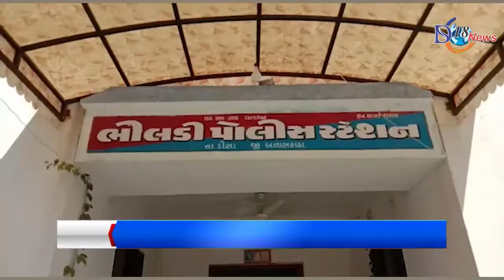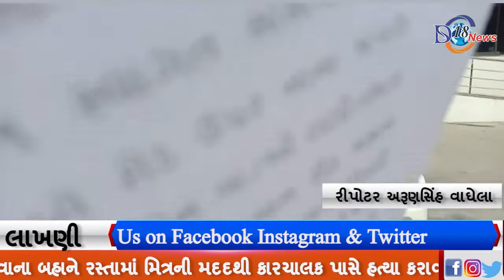બનાસકાંઠા કરોડોની વીમાની રકમ મેળવવા ડીસાના CA પતિએ સોપારી આપી ,અકસ્માત કરાવી પત્નીની હત્યા કરાવી..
...બનાસકાંઠા...

.કરોડોની વીમાની રકમ મેળવવા ડીસાના CA પતિએ સોપારી આપી ,અકસ્માત કરાવી પત્નીની હત્યા કરાવી..

લાખણીના ગેળા હનુમાનજી મંદિરે દર્શન કરવા જવાના બહાને રસ્તામાં મિત્રની મદદથી કારચાલક પાસે હત્યા કરાવી અકસ્માતમાં ખપાવવાનો પ્રયાસ કર્યાનું ખુલ્યું..
જેના લાંબા આયુષ્ય માટે કરવાચોથનું વ્રત કરતી, તેણે જ જીવનદોરી કાપી નાખી..

આજથી એક માસ અગાઉ લાખણીના ગેળા હનુમાનજી મંદિરે પતિ સાથે પગપાળા દર્શન કરવા જઇ રહેલી ડીસાની મહિલાના કાતરવા નજીક કારની ટક્કરે થયેલા મોત પ્રકરણમાં ચોંકાવનારો ખુલાસો થયો છે. ચાર્ટર્ડ એકાઉન્ટન્ટ પતિ લલીત ગણપતજી ટાંક (માળી)એ જ મિત્રની મદદથી કાર ચાલકને સોપારી આપી હત્યા કરાવ્યા બાદ ઘટનાને અકસ્માતમાં ખપાવવા પ્રયાસ કર્યો હોવાનું ભીલડી પોલીસની તપાસમાં ખુલતાં પતિની અટકાયત કરાઇ છે. લલિતે કરોડોની વીમાની રકમ માટે પત્નીની હત્યા કરાવી હોવાનું ચર્ચાય છે.ધાનેરાના આલવાડા ગામના વતની અને હાલ ડીસાની બી.ડી. પાર્ક સોસાયટીમાં રહેતા ચાર્ટર્ડ એકાઉન્ટન્ટ લલિત ટાંક ગત 26 ડિસેમ્બરે પત્ની દક્ષાબેન માળી સાથે ગેળા ગામે હનુમાનજીના મંદિરે પગપાળા દર્શન કરવા જતો હતો. તે વખતે વહેલી સવારે કાતરવા નજીક કારની ટક્કર વાગતાં દક્ષાબેનનું ઘટનાસ્થળે મોત થયું હતું. જોકે, આ ઘટનામાં કેટલાક સવાલો ઊઠ્યા હતા. દરમિયાન સવા મહિના બાદ ભીલડી પોલીસે મળેલા સાંયોગિક પુરાવાના આધારે લલિત ટાંકની અટકાયત કર્યા બાદ પ્રાથમિક પૂછપરછમાં લલિતે પોતે જ હત્યા કરાવી હોવાની કબૂલાત કરી લીધી હતી. દરમિયાન, પોલીસે મદદગાર મિત્ર અને કારચાલકની શોધખોળ હાથ ધરી છે.કૉલ ડિટેઇલના આધારે ગુનો ઉકેલાયો

દક્ષાબેનના પતિ લલિતને અકસ્માતમાં કશું થયું નહોતું. જેથી શંકા પ્રબળ બનતાં મોબાઇલ નંબરની કોલ ડિટેઇલનું એનાલિસિસ કરતાં કેટલાક સાંયોગિક પુરાવા મળ્યા હતા. જેમાં મૃતક દક્ષાબેનને પાછળથી ટક્કર મરાવી મોત નીપજાવી ખૂન કર્યું હોવાનું બહાર આવ્યું છે. આરોપી લલિતને ઘટના સ્થળે લઇ જવાયો
ભીલડી પોલીસ શુક્રવારે આરોપી લલિતને લઇ જે જગ્યાએ અકસ્માત થયો હતો ત્યાં પહોંચી હતી. જ્યાં દિયોદર ડીવાયએસપી, ભીલડી પોલીસ તેમજ પાલનપુર એફએસએલની ટીમ પણ સાથે જોડાઈ હતી. જ્યાં ઘટનાનું રિકન્સ્ટ્રકશન કરાયું હતું...

રીપોટર.. અરૂણસિંહ વાઘેલા બનાસકાંઠા